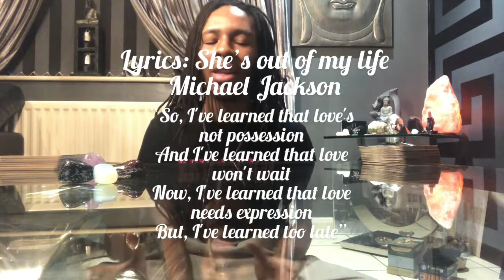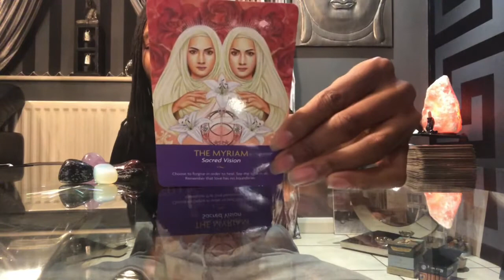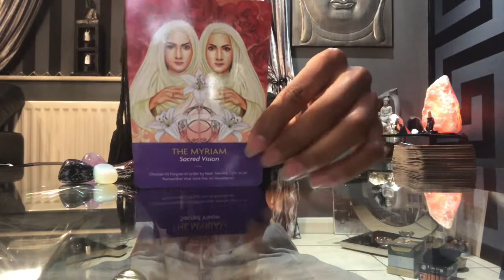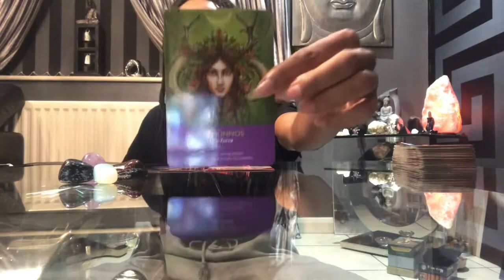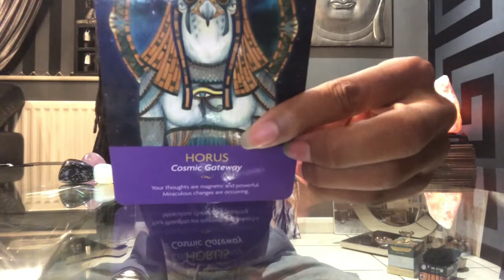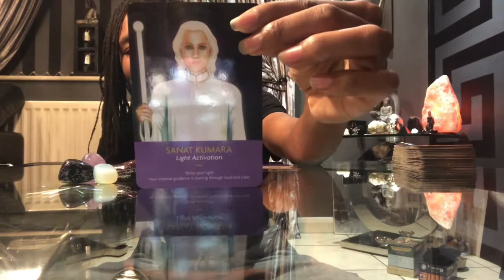Channelling Michael Jackson - “My Darkness Wasn’t that Dark” - Expressing love Authentically.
In this video I Naphtali connect and channel the energy of Michael Jackson. In this video Michael speaks on love and the developing of the male heart and how men express love. Michael speaks on our willingness to go with the flow of love to grow with the evolution of love. Michael speaks on the dual image of him self and how our collective thoughts affect his energy, the matrix and the Universe. Video recorded 12th January 2021

Please share in love and in oneness. ALL are welcome to be a part of this journey.

£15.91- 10 minutes (1 question, 5 cards approx.)
£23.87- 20 minutes (2 questions, 10 cards approx.)
£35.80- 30 minutes (3 questions, 15 cards approx.)

"In Love, In Peace, In Truth”.
-Naphtali.

Final message:
We Must make Mother Earth a priority. We have a duty to love and care for OUR Devine Mother. The Mother of all who come to experience life on Earth.
Sending gratitude for your engagement. Blessings to you.

Naphtali